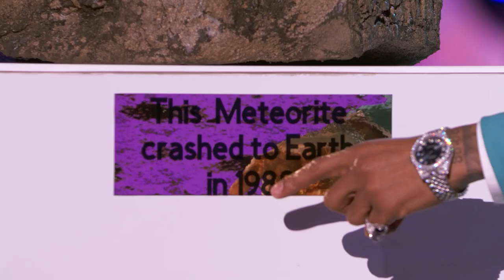The Clues: Cyclops | Season 7 Ep. 2 | THE MASKED SINGER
Can these clues lead you to Cyclops's celebrity identity?

There’s a call going out to celebrities far and wide. A signal to come together for the most epic competition of all time and witness the unbelievable new season. A legendary battle between the good, the bad and the cuddly. Featuring all-new secret celebrities, TV’s #1 unscripted show, THE MASKED SINGER, returns for its seventh season. The Emmy Award-nominated singing competition features host Nick Cannon, alongside clue-driven panellists Jenny McCarthy, Nicole Scherzinger, Ken Jeong and Robin Thicke. THE MASKED SINGER features celebrities facing off against one another with one major twist: each singer is shrouded from head-to-toe in an elaborate costume, complete with full face mask to conceal his or her identity.